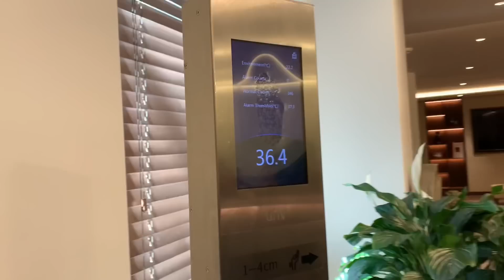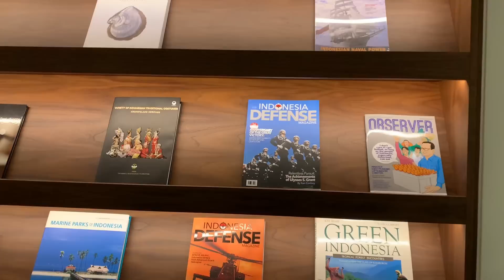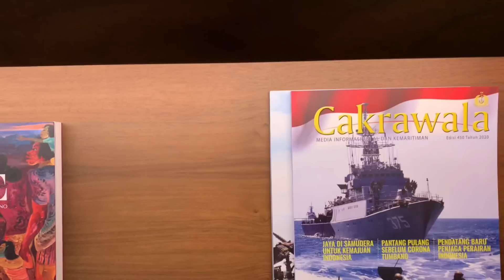Pertama kali ke Kedutaan Besar Republik Indonesia di Inggris saat pengajian NU di Westminster London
Assalam mualaikum warahmatullahi wabarakatuh. Dividio kali ini saya menyajikan kegiatan pengajian ibu-ibu Muslimat NU -UK dan saya pertama kali
ke Kedutaan Besar Republik Indonesia di Inggris saat pengajian NU di Wesminster London. Kantor Kedutaan Besar Republik Indonesia di London adalah perwakilan diplomatik  Indonesia  di Britania Raya dan merangkap  akreditas untuk Republik Irlandia.
Kedutaan Besar Republik Indonesia sebelumnya berlokasi di 38 Grosvenor Square, sebuah bangunan sewa di MayFair, dekat dengan ( sekarang bekas) lokasi Kedutaan Amerika. Pada 1 Maret 2017, Kedutaan Besar Republik Indonesia pindah ke 30 Great Peter Street di Westminster disebuah bangunan yang sudah di beli oleh Indonesia seharga £ 40 jt.
Jadi Indonesia sudah punya gedung sendiri untuk kantor Kedutaan Besar Indonesia di London, Inggris yang bangunannya sudah menjadi hak milik Indonesia seluas 60.000 kaki persegi.
Pada tanggal 26 Juni 2022 kebetulan ada pengajian NU mengadakan pengajian di Kantor Kedutaan Besar Indonesia di Westminster, London untuk pertama kali saya hadir dan datang ke Kedutaan Indonesia di London ini.
Ternyata gedung Kedutaan Besar Republik Indonesia lokasinya sangat strategis dan mudah didatangi karena letaknya di Westminster yang merupakan salah satu kawasan Turis yg sering dikunjungin selain ada Big Ban, Wesminster Parlement, Westminster  Abbey, Houses of Parlement, Istana Westminster, Westminster Station, Victoria Station dan tidak terlalu jauh dari Buckingham Palace ( Istana Buckingham) yang merupakan sebuah kediaman kerajaan London dan markas administrasi raja Britania Raya yang juga terletak di Westminster.